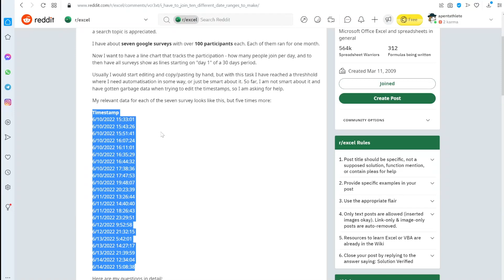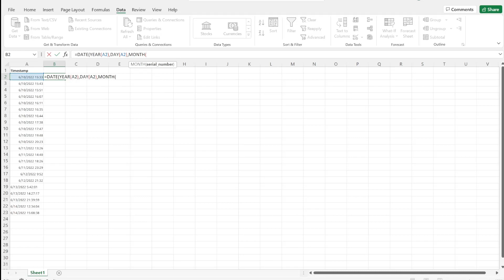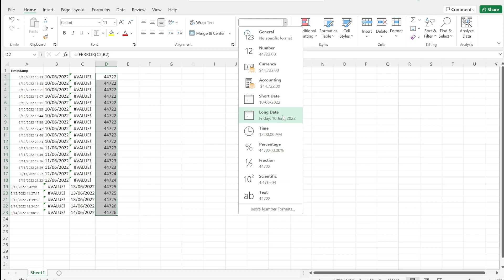Convert US dates to UK format - m/d/yyyy to d/m/yyyy - Excel Formula Tutorial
Copy and pasted US data worldwide? Here's a tutorial to salvage m/d/yyyy data to d/m/yyyy and recognise it as an excel date value.